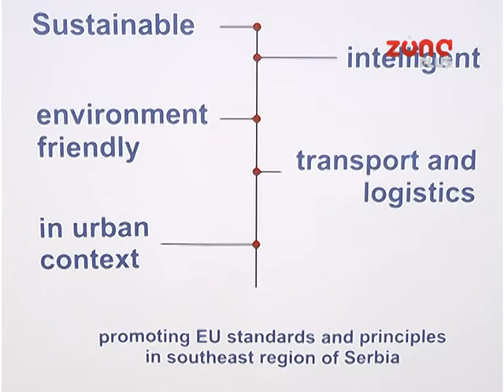O TRANSPORTU I LOGISTICI NA NIŠKOM MAŠINSKOM FAKULTETU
Više od 130 naučnika iz čitavog sveta učestvuje na 6. Međunarodnoj konferenciji Transport i logistika na Mašinskom fakultetu u Nišu. Cilj je  edukacija studenata i nastavnika ali je konferencija namenjena i industriji i društvu u celini.